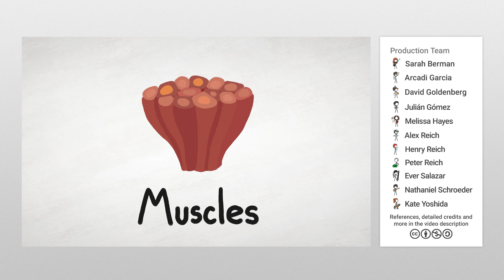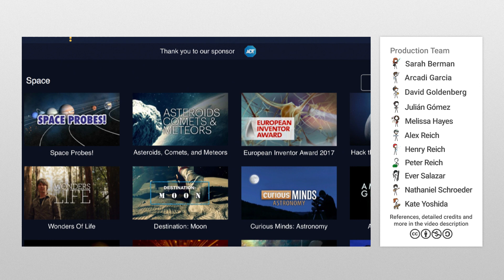Nobody Really Knows What A Concussion Is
to get a free month trial with CuriosityStream and get a subscription to Nebula bundled in for free!

Experts can't agree on the definition of the term "concussion," which makes it difficult to diagnose, treat, and research this important brain injury.

To learn more, start your googling with these keywords:

Chronic traumatic encephalopathy: a progressive degenerative disease of the brain found in people with a history of repetitive brain trauma (often athletes)

Traumatic brain injury (TBI): a disruption in the normal function of the brain that can be caused by a bump, blow, or jolt to the head, or penetrating head injury

Subdural hematoma: a collection of blood between the layers of tissue that surround the brain

Cerebral microbleeding: small chronic brain hemorrhages which are likely caused by structural abnormalities of the small vessels of the brain

Credits (and Twitter handles):

Script Writer, Video Director, Narrator: Julián Gustavo Gómez (@thejuliangomez)

Video Illustrator: Sarah Berman (@sarahjberman)

With Contributions From: Henry Reich, Alex Reich, Kate Yoshida, Ever Salazar, Peter Reich, David Goldenberg, Arcadi Garcia Rius

References:

Rasmussen, Carly, et al. "How Dangerous Are Youth Sports for the Brain: A Review of the Evidence." Berkeley J. Ent. & Sports L. 7 (2018): 67.

Shen, Francis X. "Are youth sports concussion statutes working." Duq. L. Rev. 56 (2018): 7.

Sharp, David J., and Peter O. Jenkins. "Concussion is confusing us all." Practical neurology 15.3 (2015): 172-186.

Tator, Charles H. "Concussions and their consequences: current diagnosis, management and prevention." CMAJ 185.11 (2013): 975-979.

Whitelaw, A. S., and I. Young. "A case of perilymphatic fistula in blunt head injury." Emergency medicine journal 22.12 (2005): 921-921.

Mason, Peggy. “Concussion Is a Counter-Productive Term: Let's Retire It.” The Brain Is Sooooo Cool!, 5 July 2015,

Haller, Sven, et al. "Cerebral microbleeds: imaging and clinical significance." Radiology 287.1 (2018): 11-28.

Goldenbaum, Ellen. “Is It Really a Concussion? Symptoms Overlap with Neck Injuries, Making Diagnosis a Tough Call.” UB News Center, 29 July 2014,